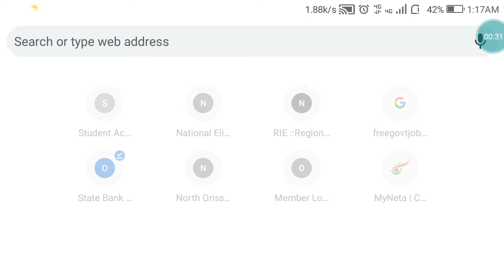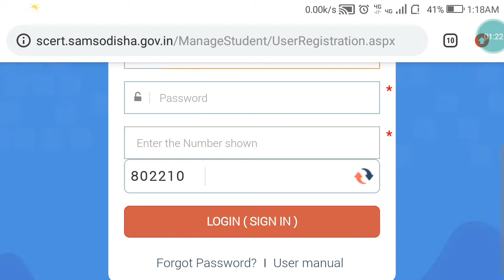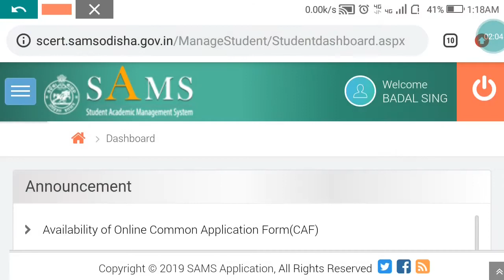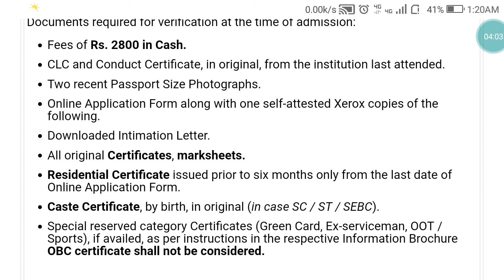CT and B.ed ର Intimation letter କେମିତି Download କରିବେ || Ct 2019 || Study Centre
Intimation letter kemiti download karibe.
Process Video re dekhibe.